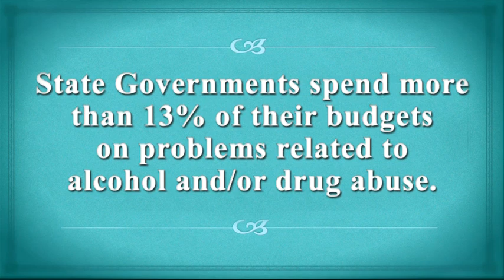F O C U S v2 H264 with contrast correct